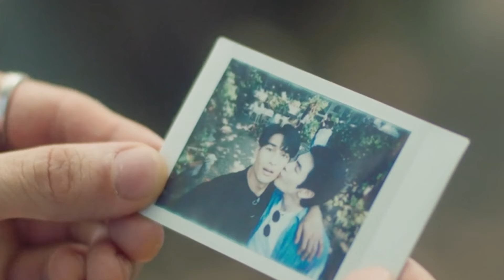[EP.8] Recap ความรู้สึกหลังดู คินน์พอร์ช KinnPorsche The Series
ทุกวันเสาร์ เวลา 23:00 น. ทางช่อง one 31, UNext (Japan) และ KinnPorscheTheSeries La Forte เวอร์ชั่นเอ็กซ์คลูซีฟ แบบ Uncut เวลา 24.00 น. บนแอป iQiyi และเว็บ ที่เดียวเท่านั้น

ผู้กำกับ：ก้องเกียรติ โขมศิริ，ปอนด์ กฤษดา วิทยาขจรเดช，เป๊ปซี่ บัญชร วรเศรษฐ์อารี
นักแสดงนำ：มาย ภาคภูมิ ร่มไทรทอง，อาโป ณัฐวิญญ์ วัฒนกิติพัฒน์，ไบเบิ้ล วิชญ์ภาส สุเมตติกุล，บิว จักรพันธ์ พุทธา，เจฟ ซาเตอร์，บาร์โค้ด ตฤณสิษฐ์ อิสระพงศ์พร，ต้า นันคุน ภัคภัทรพรพบ，บาส อัศวภัทร์ ผลพิบูลย์，ต๋อง ธนายุทธ ฐากูรอรรถยา，น๊อต ณัฐสิทธิ์ ปัญญางาม，อัส นิติธร อัครโชติโสภณ ，จ๊อบ ยศธร คงลิขิต，เจเจ ชลัช ตันติจิบูรณ์，ปิง ธัชวิทย์ กุลกระจ่าง，เพิร์ธ นคุณ สเกร，พงษ์ พงศกร พลสันติกุล
คำบรรยาย：คินน์พอร์ช เดอะ ซีรีส์ เป็นซีรีส์วายที่ดัดแปลงมาจากนวนิยายออนไลน์ชื่อเดียวกันโดยผู้เขียน daemi คินน์ (นำแสดงโดย มาย ภาคภูมิ ร่มไทรทอง) ลูกชายคนรองของตระกูลมาเฟีย เขาถูกศัตรูลอบทำร้าย ในขณะที่กำลังหนีเอาตัวรอด เขาก็มาพบกับ พอร์ช (นำแสดงโดย อาโป ณัฐวิญญ์ วัฒนกิติพัฒน์) หนุ่มนักศึกษาที่ทำงานพิเศษในสถานบันเทิงแห่งหนึ่ง ในตอนที่เขาเห็นคินน์ถูกศัตรูตามล่า เขาไม่ได้มีความคิดจะไปช่วยเลยแม้แต่น้อย แต่แล้ว...คินน์และพอร์ชก็ได้ทำข้อตกลงกัน ถ้าจะให้พอร์ชช่วย คินน์จะต้องจ่ายค่าตอบแทน ความเห็นแก่เงินที่ครอบงำจิตใจทำให้พอร์ชผู้มีดีกรีแชมป์ยูโดระดับประเทศ จำเป็นต้องเข้าไปข้องเกี่ยว และเขาก็ได้ช่วยคินน์ให้รอดพ้นจากศัตรูได้สำเร็จ ฝีไม้ลายมือและความโดดเด่นในการต่อสู้ของพอร์ช ทำให้คินน์อยากได้ตัวเขามาเป็นบอดี้การ์ดส่วนตัว แม้ว่าต้องพลิกฟ้าล่าแผ่นดินเขาก็จะทำเพื่อตามหาคนที่เขาต้องการ... หลังจากนั้น พอร์ชก็ถูกคินน์และศัตรูของคินน์ตามรังควาน ชีวิตของเขาไร้สิ้นหนทาง เขาจึงทำได้เพียงยอมจำนนต่อโชคชะตา จึงต้องมาเป็นบอดี้การ์ดให้คินน์อย่างจำใจ แต่ในใจพอร์ชนั้นต่อต้าน เขาไม่อยากเข้าไปยุ่งเกี่ยวกับเรื่องบ้าๆ บอๆ พวกนี้ เพราะเขากลัวว่าน้องชายอันเป็นที่รักเพียงคนเดียวของเขาจะเป็นอันตรายไปด้วย ทว่าราวกับฟ้าดินกลั้นแกล้ง สุดท้ายเขาก็ต้องตอบรับเป็นบอดี้การ์ดของคินน์และเข้ามาอยู่ในตระกูลที่แสนจะวุ่นวายอย่างช่วยไม่ได้ การเป็นบอดี้การ์ดของตระกูลมาเฟียสิ่งที่สำคัญที่สุดก็คือฝีไม้ลายมือ ในระหว่างนั้นพอร์ชก็ได้พบกับเหตุการณ์ไม่คาดคิดมากมาย ยิ่งเข้าใกล้คินน์มากเท่าไร ในใจของเขาก็ยิ่งสับสน เขาเริ่มใจเต้นแรง และสุดท้ายก็ตกหลุมรักคินน์ในที่สุด ทว่าเส้นทางนี้กลับไม่ง่ายอย่างที่คิด เพราะปัญหาและอุปสรรคต่างๆ ที่ตามมาล้วนเป็นบททดสอบความรักของพวกเขา ปัญหาต่างๆ มากมายที่พอร์ชต้องเผชิญ กลับยิ่งตอกย้ำความรู้สึกของเขาที่มีต่อคินน์... นำแสดงโดย ภาคภูมิ ร่มไทรทอง (มาย) จากคินน์พอร์ช เดอะ ซีรีส์ และ ณัฐวิญญ์ วัฒนกิติพัฒน์ (อาโป) จาก เลือดมังกร – กระทิง ซีรีส์เรื่องนี้จะออกอากาศในวันที่ 3 เมษายน ทาง iQIYI International Station (iq.com) โดยจะอัปเดตทุกวันอาทิตย์ เวลา 01:00 น.
ชื่ออื่นๆ：คินพอช, KinPorsche, Kin, Porsche, คินพอช ซีรีส์, คินน์, พอร์ช, คินน์พอร์ช, La Forte, ลา ฟอร์เต้

Director：Kongkiat Komesiri，Pond Krisda Witthayakhajorndet，Pepsi BANCHORN VORASATAREE
Cast：Mile Phakphum Romsaithong，Apo Nattawin Wattanagitiphat，Bible Wichapas Sumettikul，Build Jakapan Puttha，Jeff Satur，Barcode Trinnasit Isarapongporn，Ta Nannakun Pakapatpornpob，Bas Asavapatr Ponpiboon，Tong Thanayut Thakoon-auttaya，Nodt Nutthasid Panyangarm，Us Nititorn Akkarachotsopon，Job Yosatorn Konglikit，JJ Chalach Tantijibul，Ping Touchchavit Kulkrachang，Perth Nakhun Screaigh，Pong Pongsakorn Ponsantigul

ติดตามพวกเรา หนังหน้าโรง ทั้ง 8 คนได้ที่ Instagram
เติ้ล IG : tamatle
เจมส์ IG : james_punnaphat
แบงค์ IG : imblankkkk
พีค IG : sallypeakkkkk
ดีน IG : deenchaichana
เฮง IG : thanakrit.h
แอนเดรีย IG : andrea_theqcl
หนูตุ่ม IG : nutummutun